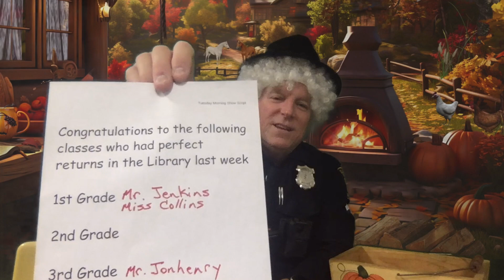Wednesday, November 8th